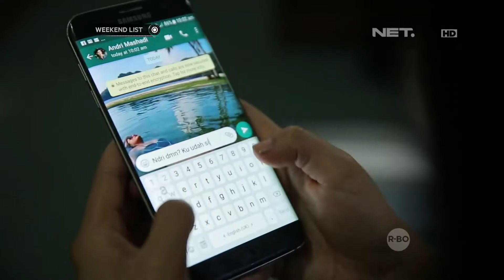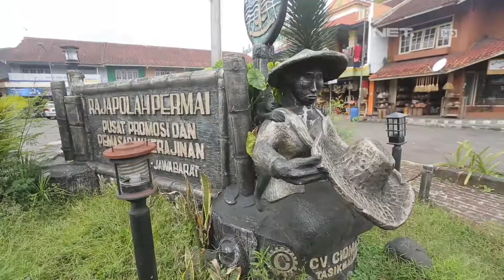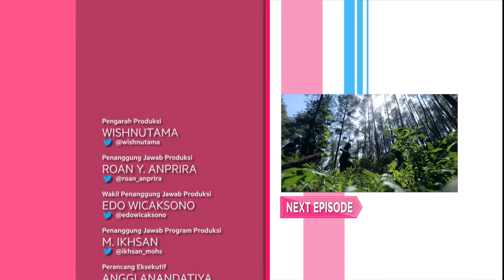Weekend List - Cari Oleh-oleh Unik di Rajapolah Tasikmalaya